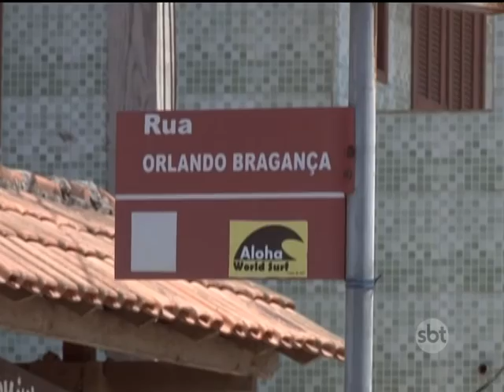Corpo de jovem é encontrado dentro de valão em Unamar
A jovem de 19 anos estava desaparecida.